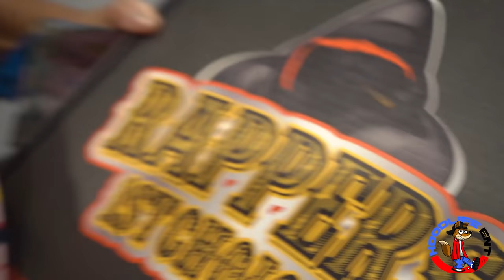Dark Lo & Benny the Butcher Vlog in Philly 🔥🔥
Behind the scenes as New York & Roc Nation Artist Benny The Butcher prepares for his show in Philly. Links with Philly heavy Hitter OBH member Darklo. From there recent Hit Ripped Apart Music Video